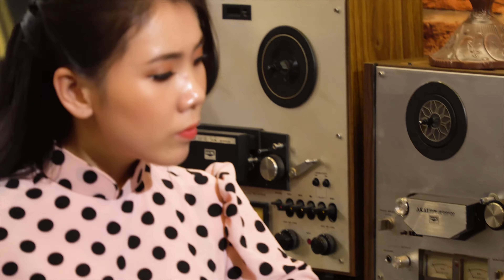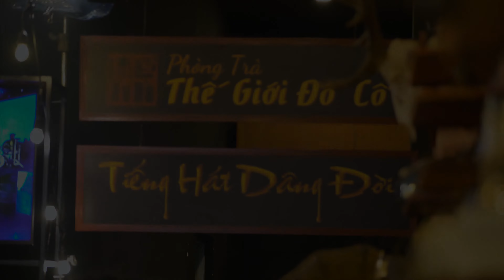Đạt Võ - Đưa Em Vào Hạ | Nhạc Vàng Xưa Hay Nhất